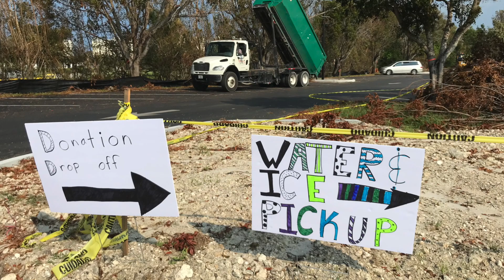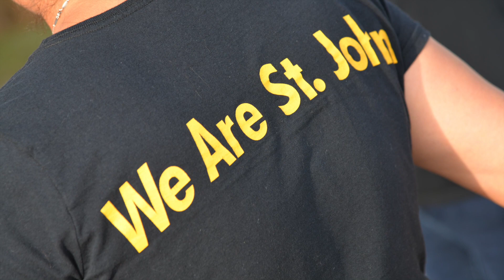2017 SJE Knights of Columbus Year in Review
Council 11281 at Saint John the Evangelist Catholic Church, Naples, FL, served our Parish Family and community throughout the year, including direct support in the aftermath of Hurricane Irma